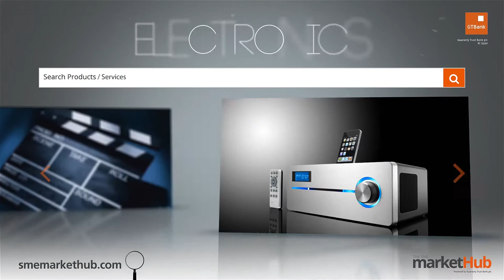GTBank Lagos Fashion & Design Week 2014 - Phunk Afrique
The GTBank Lagos Fashion & Design Week 2014 is over. But don't be upset if you couldnt make the show. Tune in to watch all the highlights from the runway. In this video we have the runway styling of fashion brand "Phunk Afrique".